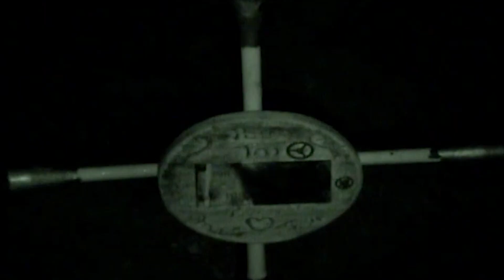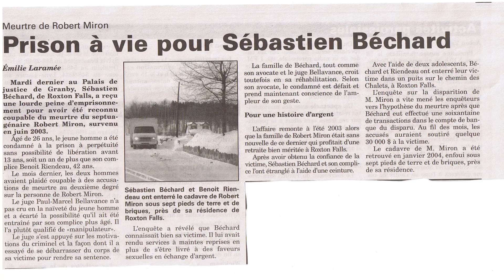EVP Acton Vale (Phénomène de voix électronique - PVE)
Extrait de l'EVP dont nous avons discuté dans notre épisode 40.

David Beaulieu
Johann Harding
Jonathan Laplante

Bon visionnement!